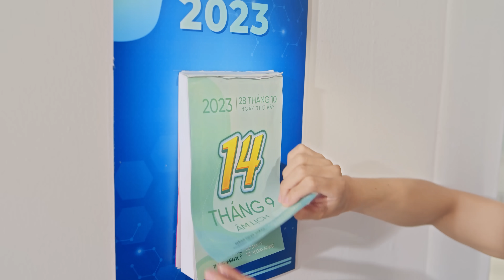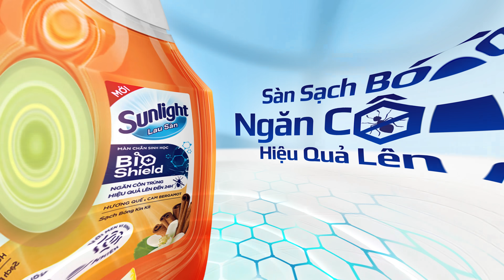TÍCH ĐỨC CÓ TÂM || Huỳnh Lập, Chị Ca Nô, Nguyên Thảo, Trịnh Tài, Tín Nguyễn, Trung Tín [OFFICIAL]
TÍCH ĐỨC CÓ TÂM
"Ông Trời Có Đức Hiếu Sinh - Ngày Rằm Càng Chớ Sát Sinh Côn Trùng"
Chị Tâm hàng xóm đã kịp thời giải cứu đàn kiến và giúp gia đình vợ chồng Ca Nô tránh sát sinh, tu tâm tích Đức trong ngày Rằm. Cùng nhau xem video và chia sẻ cho nhiều người cùng xem nhé!!!

Video Viral được sản xuất bởi 17 Production và
Đạo diễn - Kịch bản: Huỳnh Lập
D.O.P: Lê Hữu Hoàng Nam
Sản xuất: 17 Production
Diễn viên: Huỳnh Lập, Chị Ca Nô, Nguyên Thảo, Trịnh Tài, Tín Nguyễn, Trung Tín.